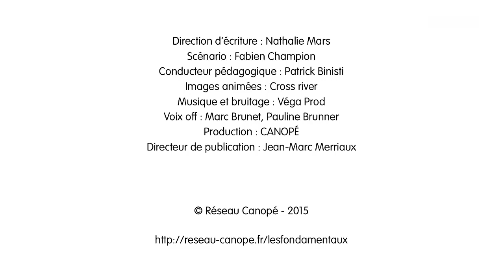Verbe et homophonie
Comment écrire deux verbes qui se prononcent pareils ?